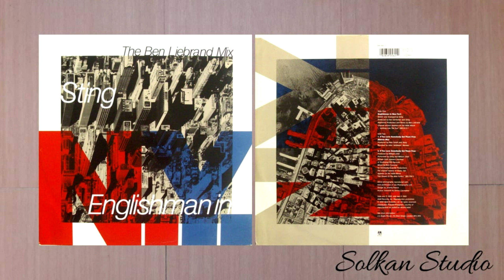Sting - Englishman In New York [Ben Liebrand Remix]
Vinyl Session
Vinyl, 12", 45 RPM, Single
Released : 1990
Country   : UK
Genre      : Electronic, Pop
Style        : Breakbeat